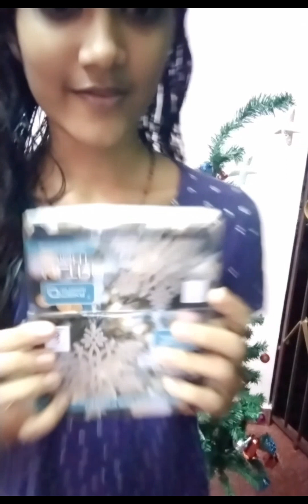part 2 Christmas 🎄